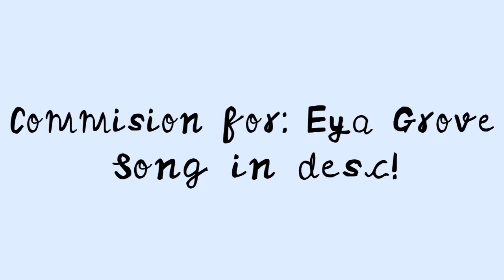Commision for: Eya Grove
App: FlipaClip
FPS: 12
Hours took: 2 hours I think